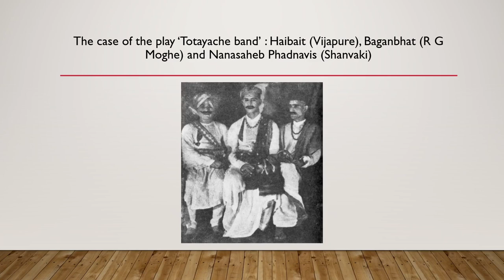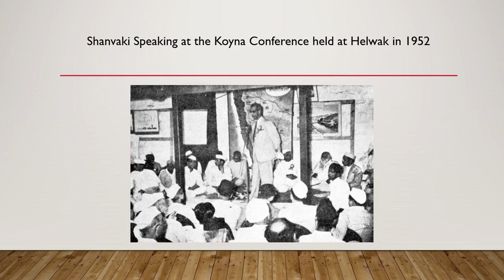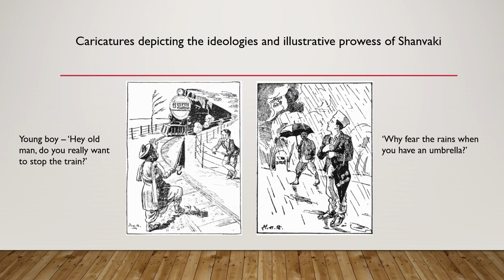Glimpses from the Life of Shri Shankarrao Kirloskar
Paying tribute to the visionary legend Shri S V Kirloskar on his 130th Birth Anniversary (8th October 2021), we compiled glimpses of the important events in his life in his remembrance.